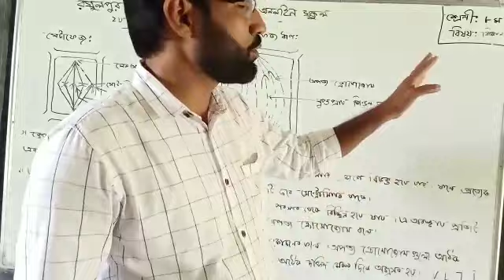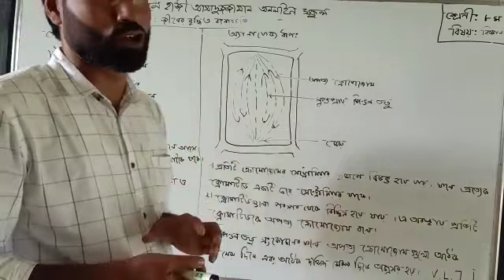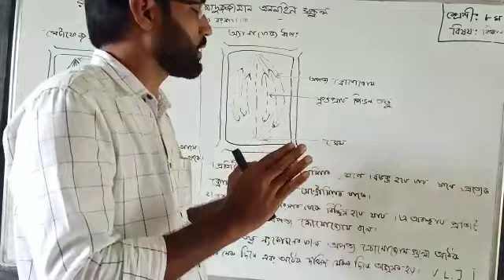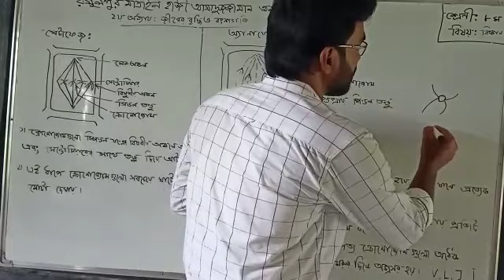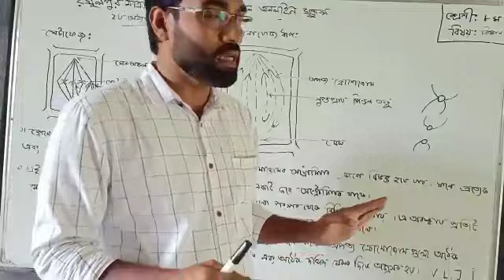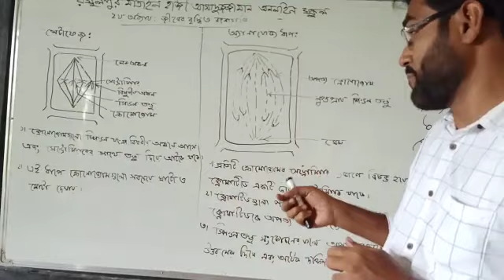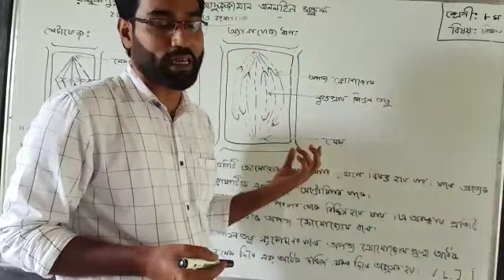রসুলপুর মাতাইন হাজী আসাদুজ্জামান উচ্চ বিদ্যালয়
মোখলেছুর রহমান। শ্রেনি-৮ম। বিষয় -বিজ্ঞান